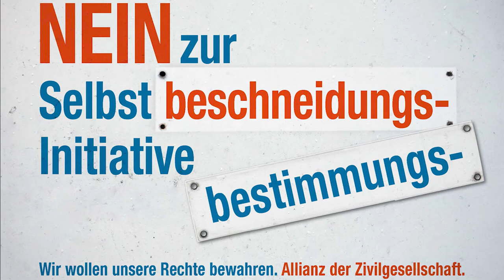Cécile Bühlmann zur trügerischen Selbstbestimmungs-Initiative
Cécile Bühlmann, ehm. Nationalrätin der Grünen und Stiftungspräsidentin Greenpeace Schweiz, äussert sich zur Selbstbestimmungs-Initiative